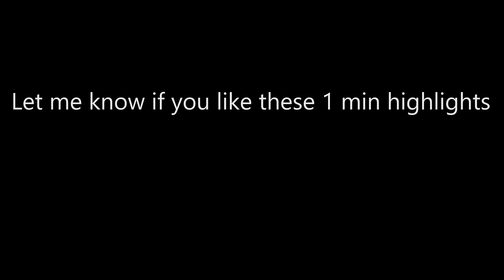1 Minute Highlight - Rainbow Six Siege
Fast and Simple...